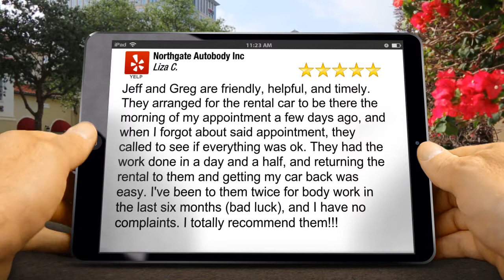Northgate Autobody Inc San Rafael Incredible Five Star Review by Liza C.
5 Star Review

Jeff and Greg are friendly, helpful, and timely. They arranged for the rental car to be there the morning of my appointment a few days ago, and when I forgot about said appointment, they called to see if everything was ok. They had the work done in a day and a half, and returning the rental to them and getting my car back was easy. I've been to them twice for body work in the last six months (bad luck), and I have no complaints. I totally recommend them!!!

Northgate Autobody Inc
40 Paul Dr
San Rafael CA
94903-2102